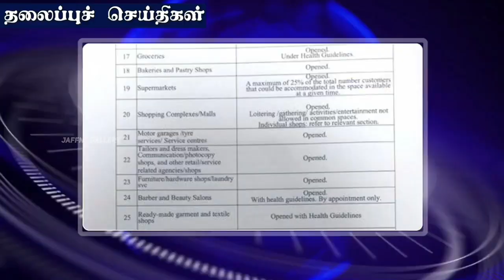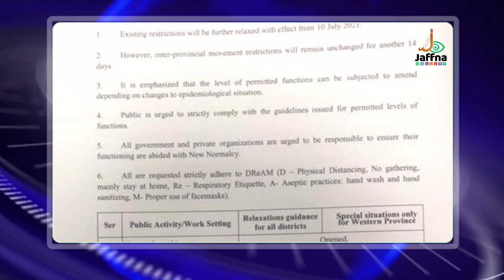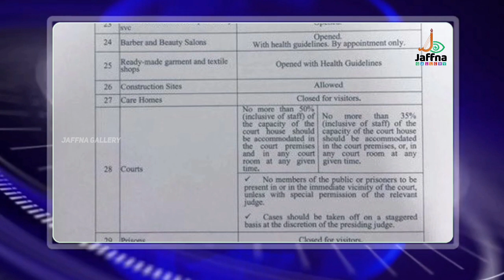பசிலின் ஆட்டம் ஆரம்பம் பறிமுதலாகும் முக்கிய அமைச்சர்களின் அமைச்சுப் பதவி|Today#JaffnaNews|10.07.2021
அமைச்சரவையில் மாற்றம்! பிரதமராகும் நாமல் - கோட்டாபய எடுக்கவுள்ள அதிரடி முடிவு?
கோட்டாபய விதித்த தடையை உடைக்கும் பஸில்?
20 அமைச்சர்களுக்கு ஆபத்து புதியவர்கள் களமிறக்கம்?
புதிய சுகாதார வழிகாட்டி வெளியீடு; வழங்கப்பட்ட அனுமதி!
இலங்கையில் மற்றுமொரு வைரஸ் பரவும் அபாயம் இருப்பதாக எச்சரிக்கை!
யாழ்ப்பாணத்தில் தென்னை பயிர் செய்கை அபிவிருத்திக்கு இராணுவத்தினர் பங்களிப்பு!
இன்று முதல் திரையரங்குகளை திறக்க அனுமதி !
இரசாயன உரங்களை இறக்குமதி செய்யும் தீர்மானம் இல்லை
பருத்தித்துறையில் இன்று மேற்கொள்ளப்பட்ட அன்டிஜன் பரிசோதனையில்23 பேருக்கு தொற்று!
போராட்டத்தில் ஈடுபடுபவர்களை கைது செய்வதை நான் ஒருபோதும் ஏற்கமாட்டேன்! நாமல்
அரசாங்கத்துக்கு எதிராக யாழ்ப்பாணத்தில் போராட்டம்; பொலிஸார்கெடுபிடி!
ஜனவரி மாதத்திற்குள் மேலும் ஒருதொகுதி அரசியல் கைதிகள் விடுவிக்கப்படுவர்- சுரேன் ராகவன்
இலங்கைக்கு மீண்டும் கடும் எச்சரிக்கை விடுத்துள்ள பிரிட்டன்
நாட்டில் ஏற்பட்டுள்ள நெருக்கடிக்கு ராஜபக்ச குடும்பத்தினரே காரணம் - சம்பிக்க
இராணுவத்தினரின் துணையுடன் இலங்கையில் சர்வாதிகார ஆட்சி! விக்னேஸ்வரன் எம்.பி.
சுமந்திரன் மற்றும் சாணக்கியனின் திட்டம் இது தான்; தமிழ் மக்களே அவதானம் சுகாஷ்  தெரிவிப்பு!

இன்றைய பிரதான செய்தி